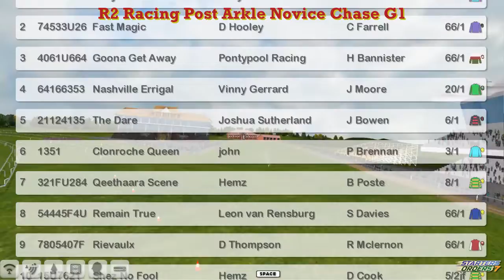NH WK10 R2 Racing Post Arkle Novice Chase G1